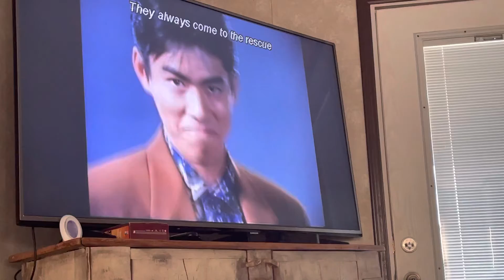Watching Choujin Sentai Jetman on Tubi atm 💗🌈